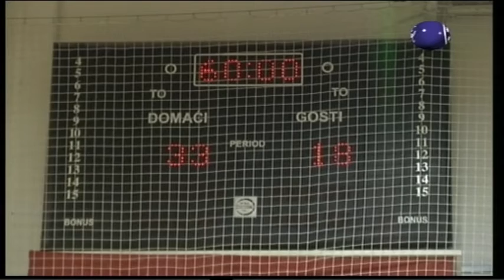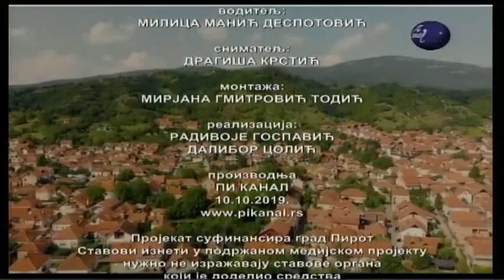Boje grada 10.10.2019.